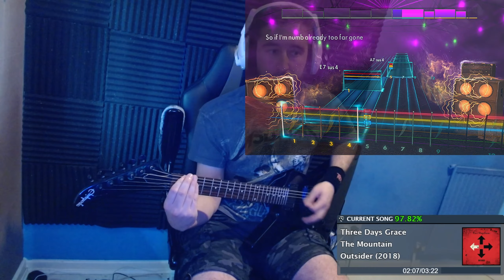Three Days Grace - The Mountain (Lead) - Rocksmith 2014 (CDLC)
The Mountain by Three Days Grace on Rocksmith 2014